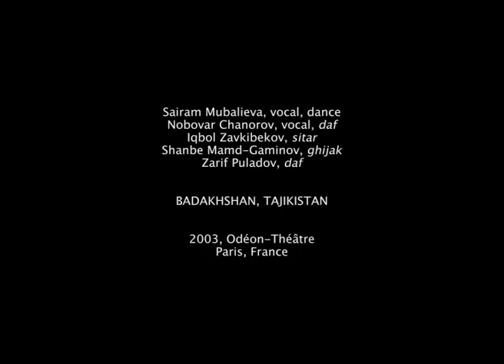Sairam Mubalieva, Nobovar Chanorov, Badakhshan, Tajikistan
Performance from concert in Odeon, Paris, 2003

Badakhshani music and dance represent a distinct cultural practice within Central Asia that has been shaped by the combined forces of geography, history, language, and religion. In Tajik Badakhshan, where the majestic Pamirs reach heights only slightly lower than those of the Himalayas, rugged terrain has impeded contact between Pamiri peoples and inhabitants of other regions of Central Asia. One consequence of cultural isolation has been the preservation of so-called Pamiri languages, which belong to the Eastern Iranian family of languages but are distinct from Persian and are not used in a literary form.